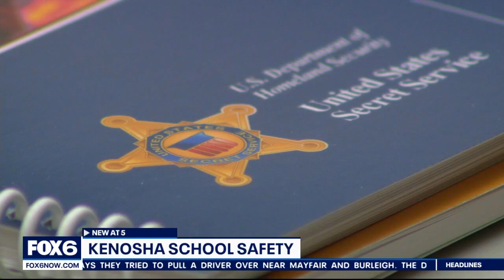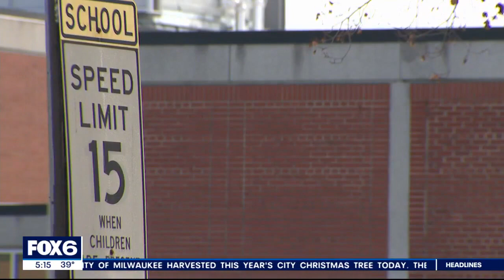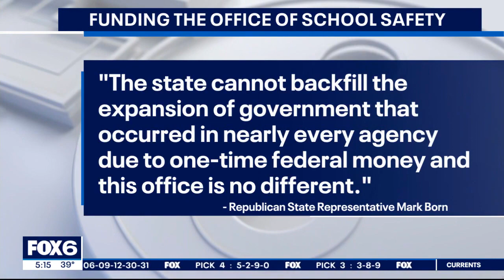Kenosha school violence prevention training | FOX6 News Milwaukee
Police, prosecutors and educators in Kenosha County learned techniques Wednesday morning, Nov. 1 to try to prevent acts of mass violence.